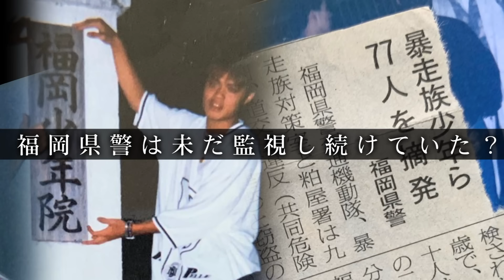【驚愕】フロントグリル開けたら…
今回は思いもよらない再会を果たした動画です‼
これだから旧車はやめられない‼
最後まで見らんとくらさるーぜ‼
夜露死苦‼

※この動画は緊急事態宣言前に撮影されたものです

ニッサン
Classiccar
NISSAN
LAUREL2000SGX
JAPAN

【撮影協力】
STAR ROADさん